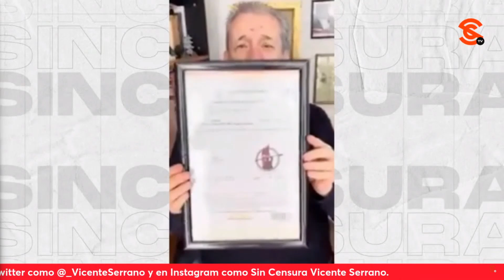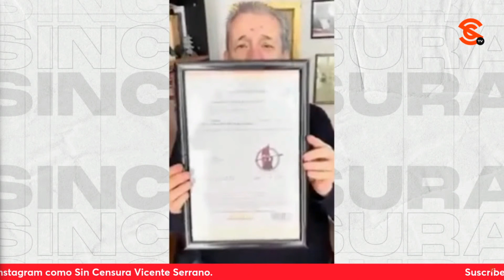¡EL PAN SE QUIERE AGANDALLAR LAS ELECCIONES EN QUERÉTARO DESCARADAMENTE! ADVIERTE SEVILLA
El escritor y periodista Ricardo Sevilla señala que, además de la descarada manera en la que los trabajadores del Instituto Electoral del Estado de Querétaro manipularon los paquetes para beneficiar al candidato del PAN en San Juan del Río, ahora se revela que, además, empleados municipales de la localidad abandonaron sus puestos y utilizaron recursos públicos beneficiar al candidato blanquiazul; por lo que hace un llamado al INE para tomar cartas sobre el asunto